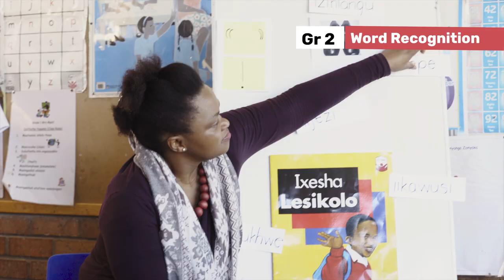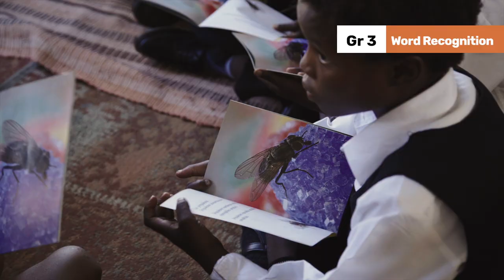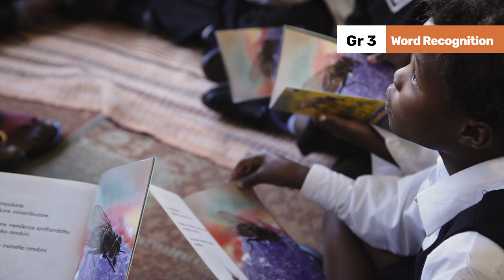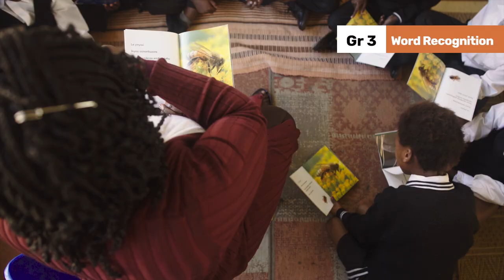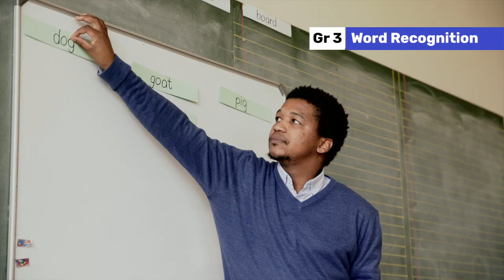109. Word Recognition